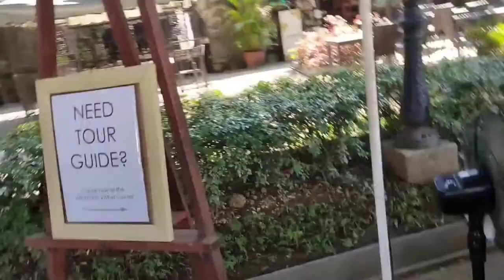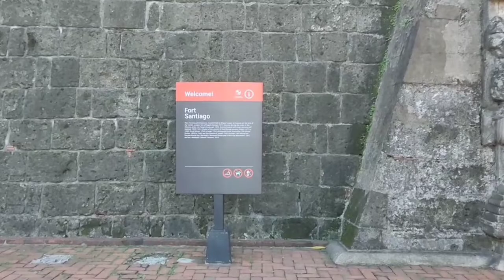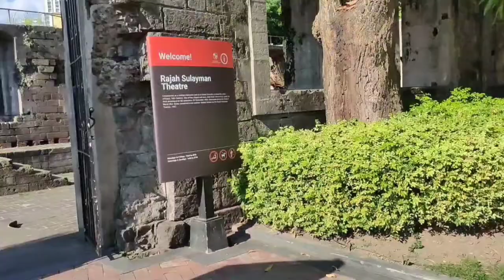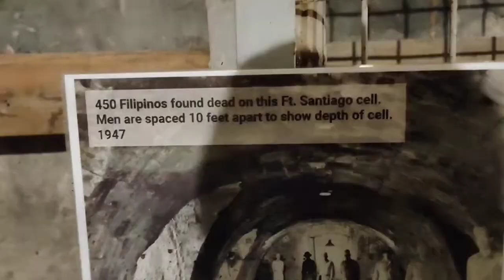Strolling INTRAMUROS to MANILA BAYWALK DOLOMITE BEACH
First time visit rehabilitated Manilay Baywalk Dolomite Beach. Strolling around Intramuros Manila.
Hey Wincers!
Can you give me some love?